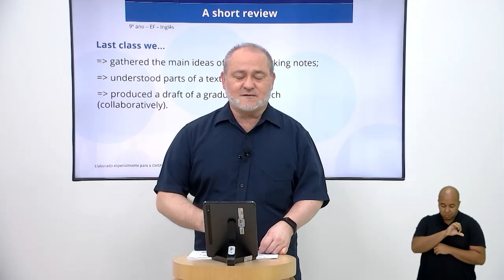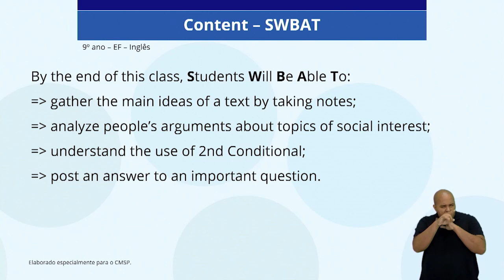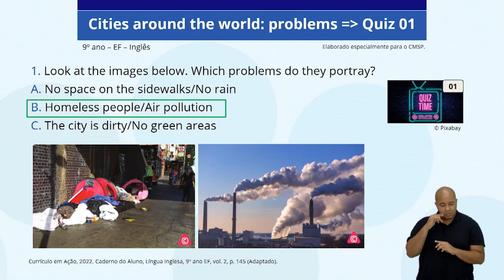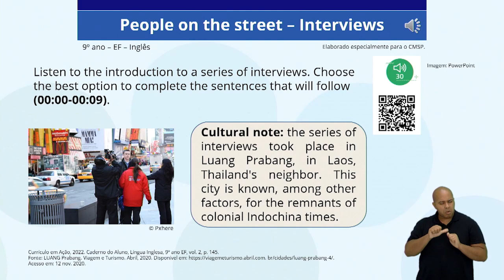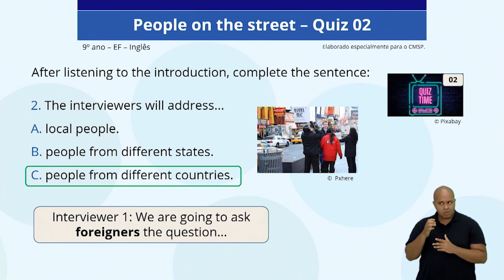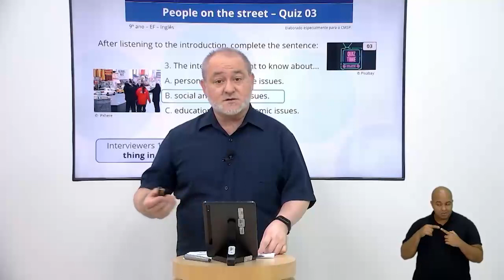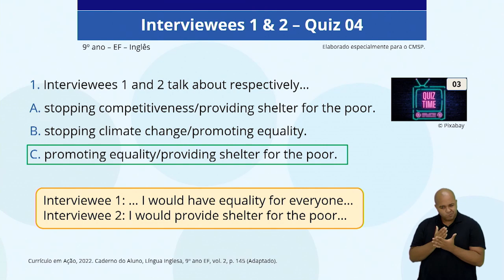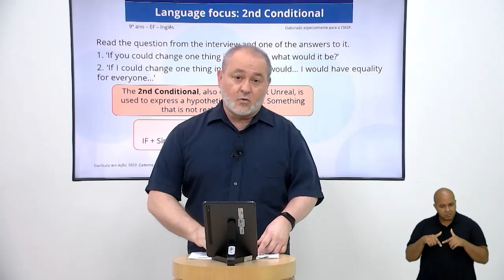05/12/22 - 9º Ano EF - LEM-Inglês - 4-36 Time for a change, 9th Graders!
Docente estúdio: João Franco Jr